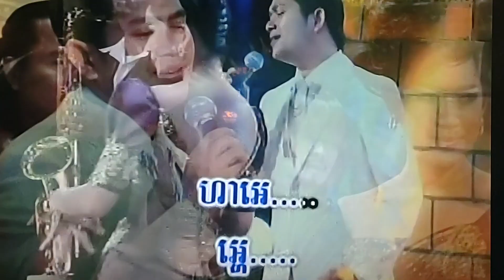January 11, 2024